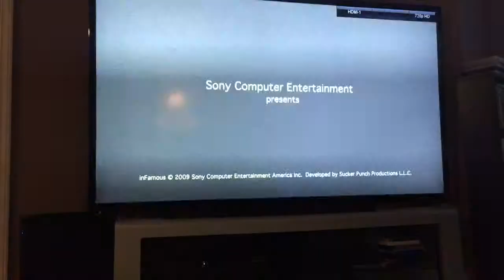Kids playing playstation. Game is called infamous